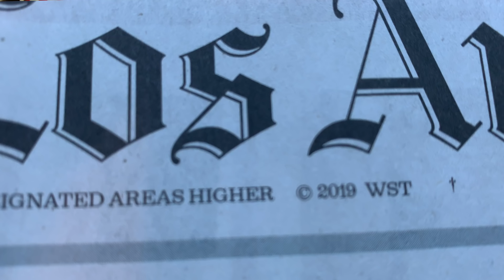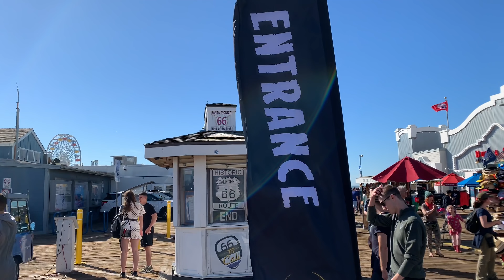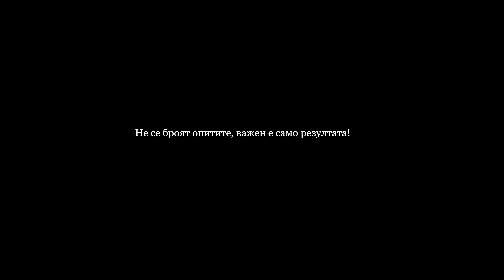1000$ за Селфи с Арнолд Шварценегер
В този влог си постявям за цел да включа в това видео, човека вдъхновил цялата планета да вдига гири:-)! Арнолд Шварценегер!

Беше много вълнуващо, но по важното, вижте какво се случи в този топъл януарски ден в Калифорния. Ще успея ли да се добера до бившият губернатор на щата поне за едно селфи???

Нов наръчник за това " Как да си напрвим диета сами" можеш да свалиш тук:

Книгата ми " Всичко Има Значение" - практическо ръководство за натурален културизъм - можеш да свалиш тук

Искаш да развиеш напълно атлетическия си потенциал, но нямаш нужните познания или имаш нужда от план?